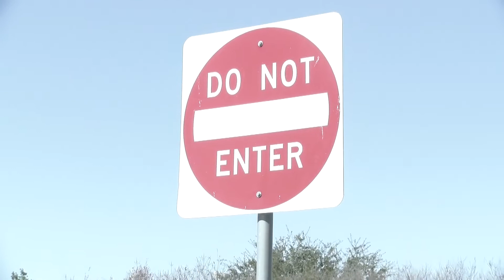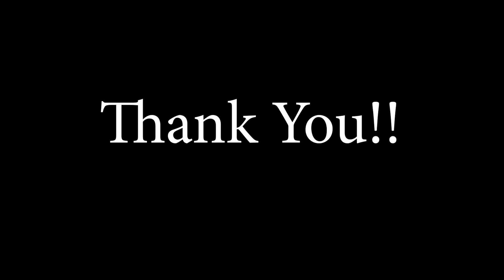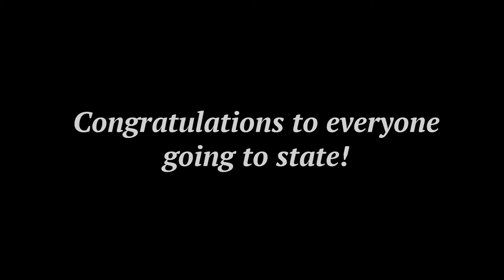NDNTV for February 15, 2019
School Reminders - Guess That Movie - VASE - The Couch